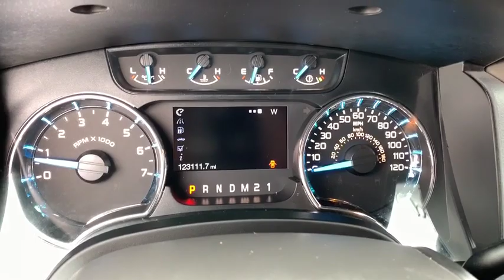2013 Ford F-150 Corpus Christi, Alice, Kingsville, Beeville, Mathis, TX DKG46159V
Used 2013 Ford F-150 available in Corpus Christi, Texas at Chryselr Dodge Jeep RAM of Calallen. Servicing the Alice, Kingsville, Beeville, Mathis, TX area.

3688 IH 69 Access Rd

: CARFAX 1-Owner. iPod/MP3 Input 4x4 CD Player Fourth Passenger Door Onboard Communications System Hitch XLT CHROME PKG MID EQUIPMENT GROUP 5.0L V8 FFV ENGINE 3.55 ELECTRONIC-LOCKING REAR AXLE RAT. WHY BUY FROM US: Chrysler Dodge Jeep Ram of Calallen The other fun place to buy a car! OPTION PACKAGES: XLT CHROME PKG 5 chrome running boards chrome exhaust tip chrome door handles w/black bezels P275/65R18 all-terrain OWL tires 18 chrome aluminum wheels chrome bar-style grille insert w/silver mesh chrome front tow hooks MID EQUIPMENT GROUP pwr heated exterior mirrors w/integrated turn signals & driver side auto-dimming function auto-dimming rearview mirror 6-way pwr driver seat pwr adjustable pedals SiriusXM satellite radio MyFord w/5-way steering wheel control switch 4.2 LCD audio/climate control screen in center stack 4.2 LCD productivity screen message center w/trip computer leather-wrapped steering wheel trailer tow pkg w/class IV trailer hitch receiver 7-pin wiring harness upgraded radiator aux trans oil cooler SelectShift auto trans 5.0L V8 FFV ENGINE (STD) STEEL GRAY CLOTH 40/20/40 SPLIT BENCH FRONT SEAT. EXPERTS REPORT: Edmunds.coms review says Americas top-selling pickup is offered in a substantial array of trims and powertrains to accommodate all manner of towing hauling or off-road needs..